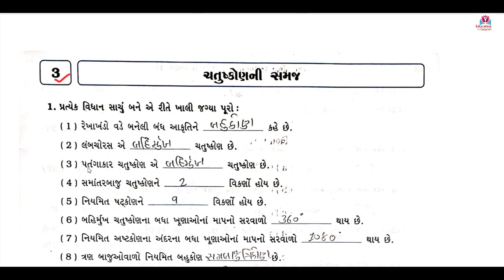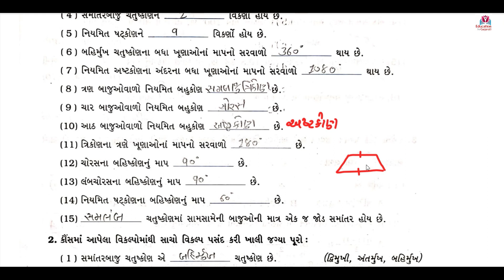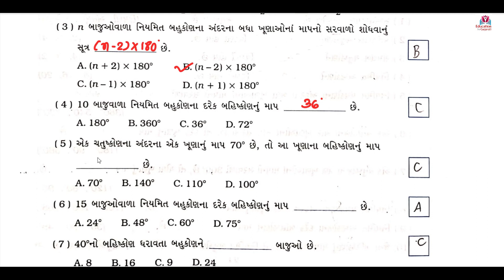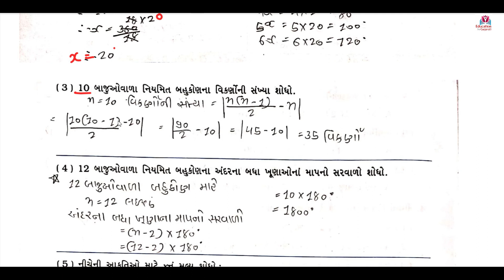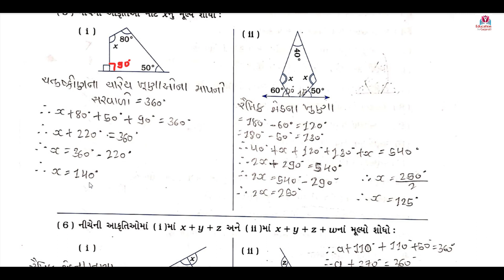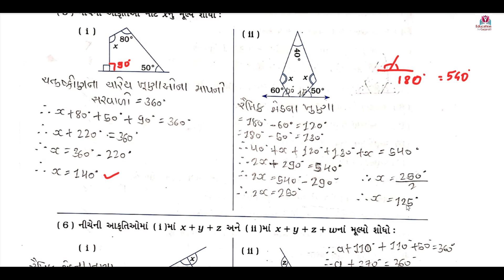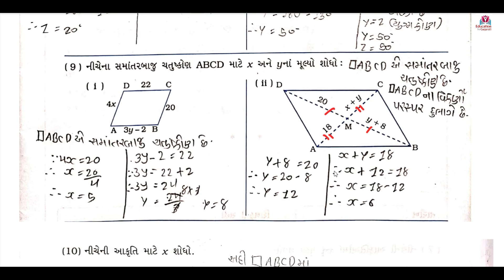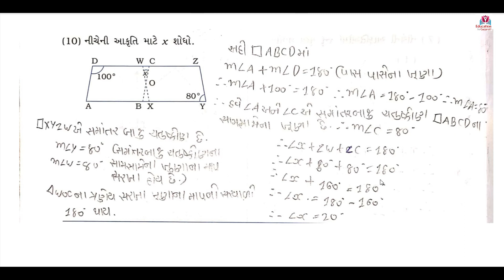std 8 maths ch 3 swadhyay pothi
std 8 maths sem 1 swadhyay pothi,
std 8 maths sem 1 ch 3 swadhyay pothi,
std 8 maths sem 1 chapter 3 swadhyay pothi,
dhoran 8 ganit sem 1 swadhyay pothi,
dhoran 8 ganit sem 1 path 3 swadhyay pothi,